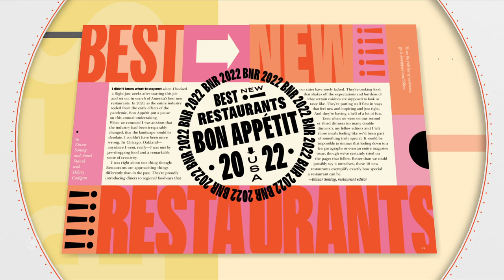Bon Appétit magazine editor-in-chief reveals best new restaurants of 2022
Dawn Davis, editor-in-chief of Bon Appétit magazine, joins "CBS Mornings" to reveal the publication's list of best new restaurants in 2022. She discusses the importance of appearing on the list and shares comments from chefs who've appeared in the past.